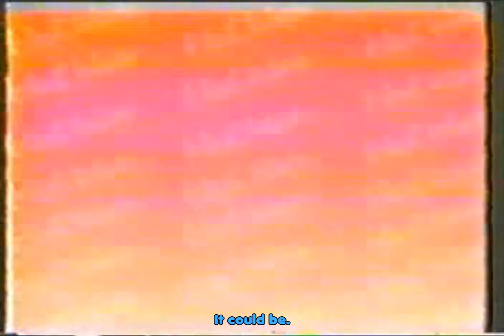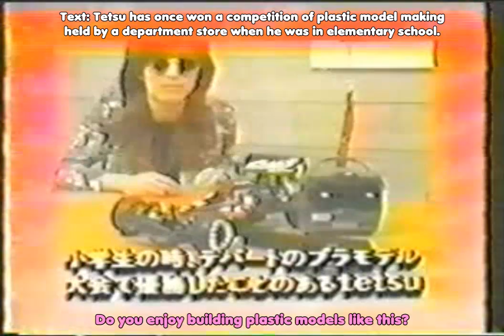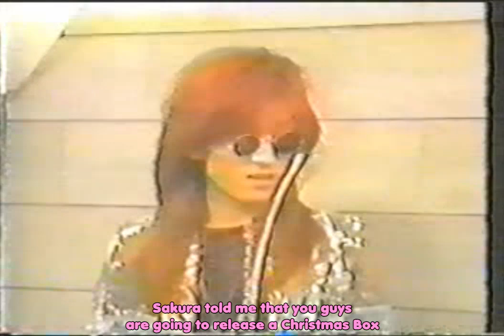(English Subs) 1995.09.07 「HOT WAVE」 Calendar Photo Shoot + Interview